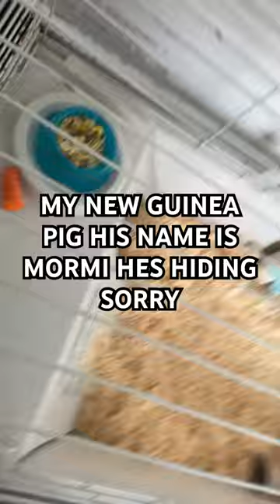Mormi the Guinea pig